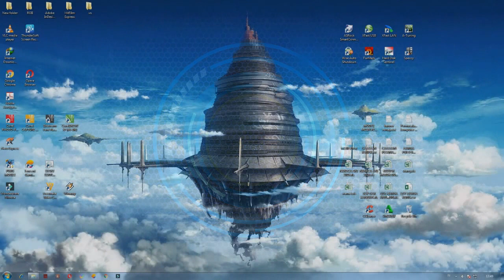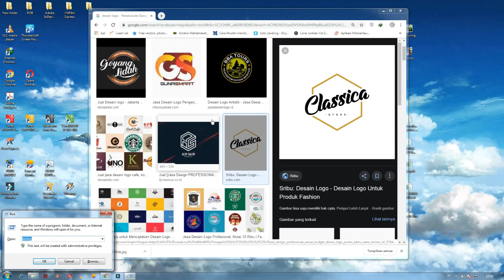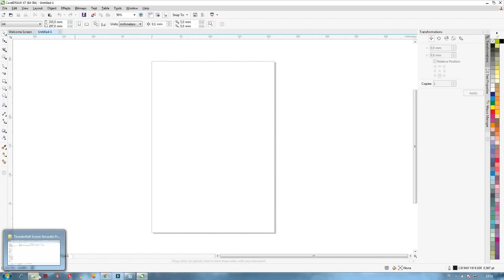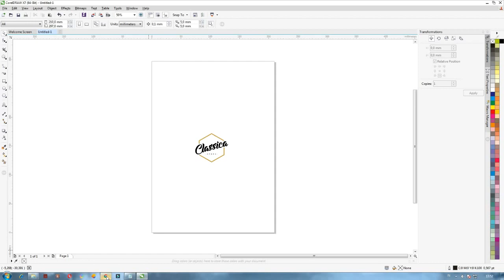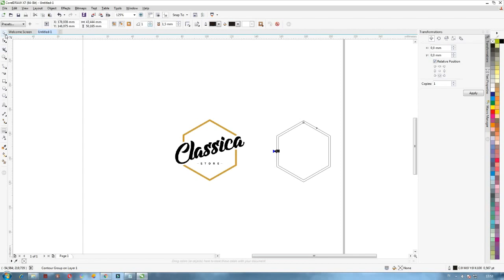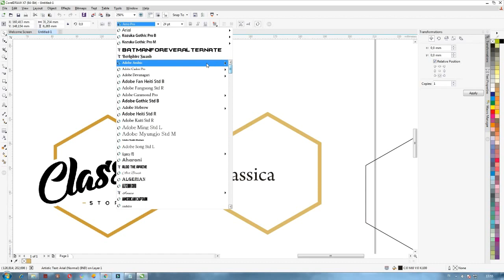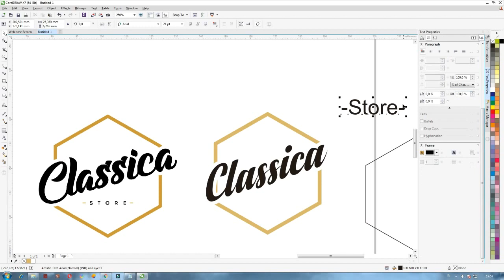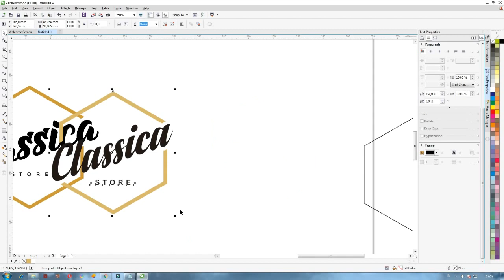Tutorial CorelDraw - Membuat logo sederhana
Untuk update remake video ini ada di link ini ya
Buat kalian yang baru belajar desain dengan menggunakan CorelDraw, bisa lihat video ini untuk menambah pengetahuan dalam menggunakan software CorelDraw.
Berikut  saya memberikan contoh pembuatan logo sederhana di CorelDraw.
Selamat menikmati.